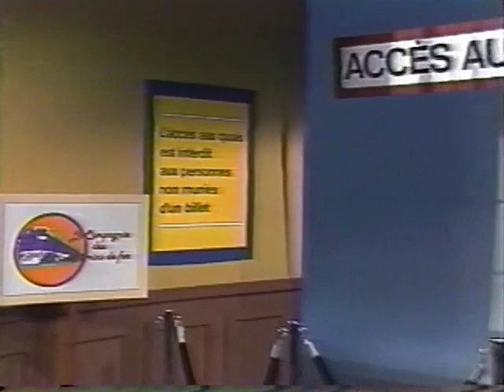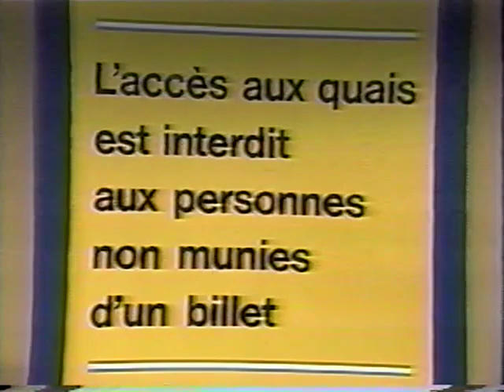Parlez-Moi 1979 Episode #69: Sol at the Train Station